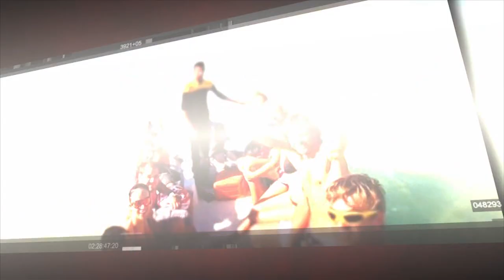Кантри-кросс\ Бородянка-Aerocity\ 1 этап 2014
15 марта прошел 1-й этап Кубка Украины по кантри-кроссу для квадроциклов «Ukrainian Cross-Country». Этап прошел под названием «Кантри-кросс. Бородянка. Aerocity». Само название этапа уже говорило о том, что местом состязания спортсменов станет аэродром г.Бородянка Киевской области. Многие задумывались -- а что интересного может быть на трассе, которая расположена вблизи аэродрома? Ведь аэродром -- это ровная и чистая поверхность, а квадроциклы «требуют» бездорожных сложностей. Но как оказалась, организаторы старательно подготовили эти самые сложности. Появились трамплины, гребенки, сложные виражи. А открытая поверхность аэродрома позволяла зрителя наблюдать сразу всё происходящее на трассе.
К участию в гонке было допущено 42 экипажа. Экипажи представляли города: Киев, Днепропетровск, Боярку, Киверцы, Тарасовку, Бровары, Чернигов, Кировоград, Северодонецк.
Битва за победу оказалась очень напряженной. Спортсменам приходилось «вгрызаться» в трек, чтобы отвоевать хоть секунду у своих соперников. Такое напряжение выдержали не все. Были и технические сходы. Все заезды прошли без аварий и травм спортсменов. Погода радовала своим весенним солнцем и температурой в +15 в тени. Но к последнему заезду этого этапа - классов UTV, погода резко изменилась. Их заезд заканчивался под шквальным ветром и проливным дождём. Не миновал он и награждение победителей. Но погода как всегда не повлияла на спортивный настрой спортсменов и зрителей.
Открытие сезона 2014 можно считать успешно прошедшим!
В самое ближайшее время будет сообщено место и дата проведения 2-го этапа.

Канал комп графики, (ведущий Алексей Лесниченко)
(профи канал по комп графике)
Паблик в контакте Hi5, (любые обсуждения и вопросы по графике и видео съемке)
Паблик в контакте GoPro фишки, (все что связанно с GoPro камерами)
По вопросу размещения рекламы в наших роликах и репортажах обращайтесь